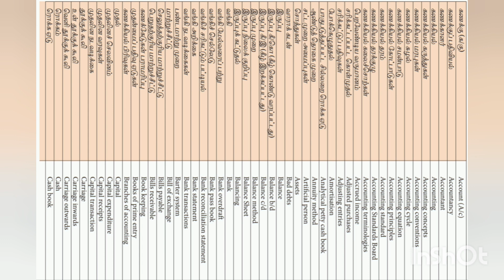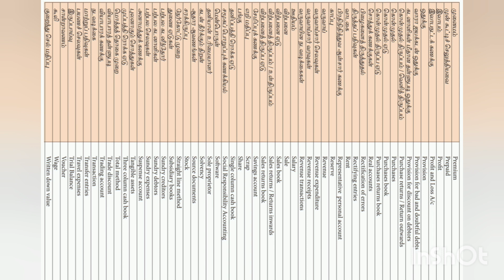learn accountancy/30dayschallenge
நமக்கு தெரிஞ்சதை நாலு பேருக்கு சொல்லுவோம் ...